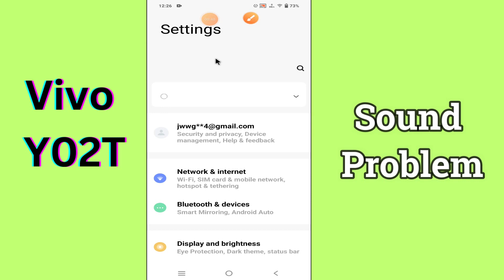Vivo Y02T Sound and speaker problem fix || How to solve sound and speaker issues